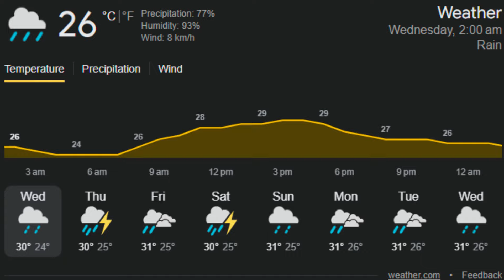ind v eng match weather update|Ind vs eng semifinal weather report |ind vs eng Guyana weather report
Stay informed about the latest weather updates for the much-anticipated India vs England semifinal match in the T20 World Cup 2024. Get detailed weather predictions and understand how the weather might impact the game at the Guyana National Stadium.

Don't miss any action from this exciting semifinal clash between India and England in the T20 World Cup 2024!

Welcome to Sports Matchup! Your one-stop source for the latest sports updates. We provide real-time coverage, insightful analysis, and exciting highlights. From thrilling game moments to player stats and exclusive interviews, we've got it all.